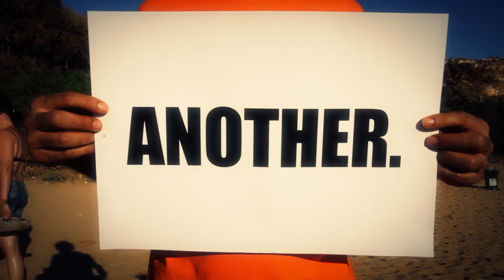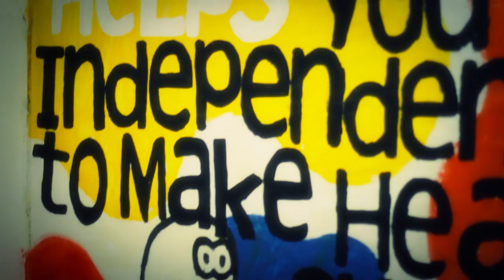Air Malta - Music is...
This year Air Malta teamed up with Isle of MTV Malta 2013 to create thousands of official event T-shirts which were sold to generate funds for the YMCA Malta to help them finance the renovation of a new shelter for homeless youths. The design of the T-shirt was crowdsourced through a Facebook competition in which we asked people to submit designs which reflected the concept of 'Music helping the plight of the homeless'. The winning design was submitted by one of our Facebook fans, Joseph Xerri.